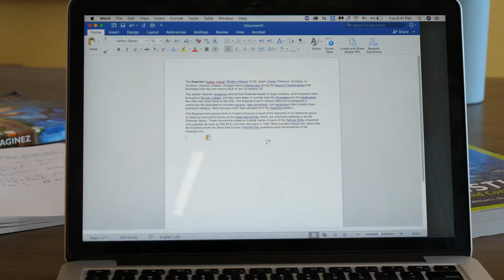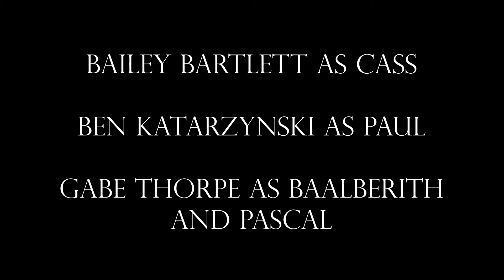Referenced Under Hell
A slacker wrestles with his conscience. Both of them.

Created by Calvin Schaafsma at Clemson University in 2019 as part of Campus MovieFest, the world’s largest student film festival.

Cast & Crew:
Jonathan Edwards – Camera Operator
Baylee Bartlett – Actor
Benjamin Buck – Director, Editor
Gabe Thorpe – Writer, Actor, Editor
Calvin Schaafsma – Captain, Director, Editor
Ben Katarzynski – Actor